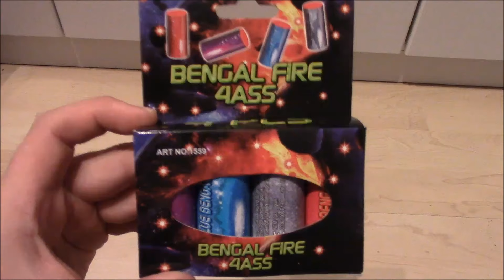[F1-NEUHEIT 2016] Broekhoff Bengal Fire Assortment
Das Bengal Fire Assortment besteht aus vier kleinen Bengal-Fontänen in den Farben silber, rot, blau und lila. Alle sind sehr leuchtintensiv und hell. Für den geringen Preis von ca. 3€ pro Packung echt top!